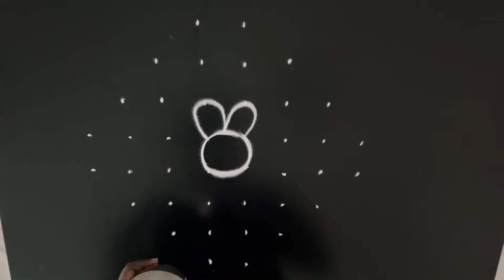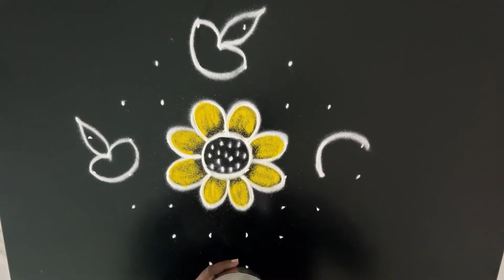ஆடி மாதத்திற்கு உகந்த மங்களகரமான கோலம் | ஆடி மாத குட்டி கோலங்கள் | aadi matha kolangal |8 dots kolam